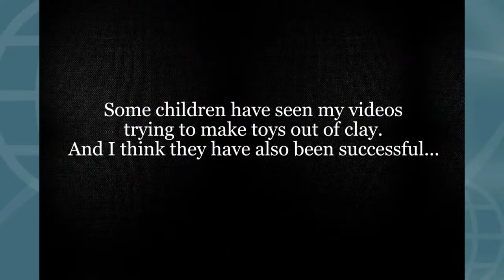DIY Fisherman with play doh/ Fisherman with clay for kids/ Man with play doh/ clay art for kids.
Hi,

Hello my dear friends, today we will learn to make Fisherman from clay doh with the help of this video. Fisherman with clay for kids with easy step by step at home. In this video, we will learn how to make Fisherman from clay. and together we will know how to make grass, stone wood pieces and water from clay.

(Send a photo of clay work made by watching the video to my Instagram. Along with your name, school name, and city name. Your photo will be placed at the end of new video.)